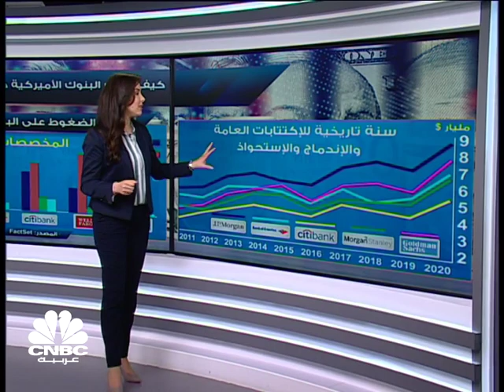نتائج البنوك الأميركية.. ماذا يجب أن نتوقع؟